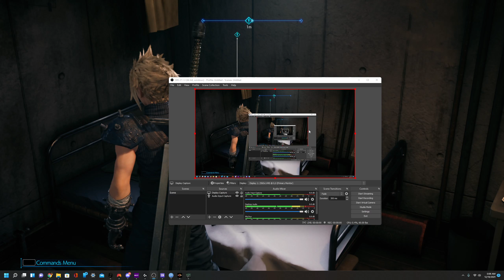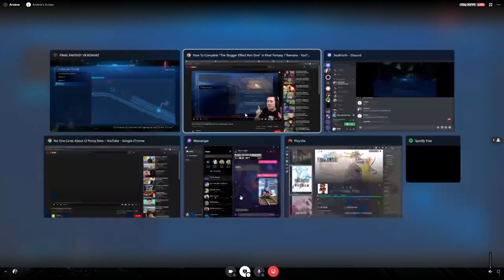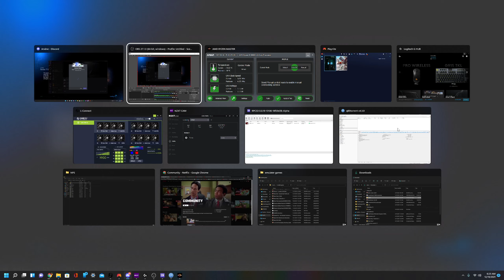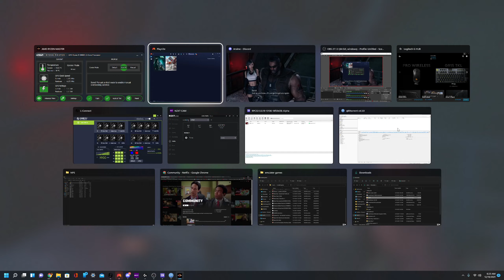Final Fantasy 7 Remake part 10